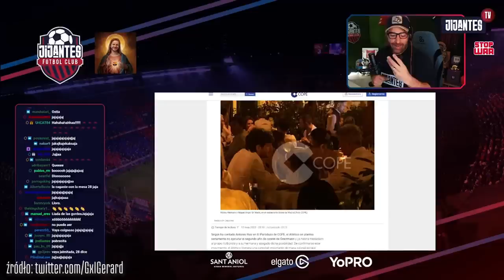GERARD ROMERO. DLACZEGO LEWANDOWSKI POMAGA MU BIĆ REKORDY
W Vilanovie odwiedziliśmy Gerarda Romero, czyli najbardziej znanego dziennikarza i newsmana w środowisku FC Barcelony. Romero bije rekordy na Twitchu i wyznacza zupełnie nowe trendy, łącząc dziennikarstwo newsowe z programami rozrywkowymi. Nam opowiedział, skąd wzięła się jego popularność, dlaczego rzucenie tradycyjnych mediów okazało się strzałem w dziesiątkę, czemu Robert Lewandowski pomaga mu bić rekordy, jak śledzi piłkarzy oraz jak zdobywa informacje. Gerard Romero tego lata jest najgłośniejszym nazwiskiem dziennikarskim w Hiszpanii, więc sprawdziliśmy, skąd to się wzięło.
➡️Kanału Sportowego w formie podcastów oraz 1000 audiobooków możecie posłuchać w aplikacji Empik Go, nowi użytkownicy z kodem MEJWENI skorzystają z tej aplikacji 30 dni za darmo